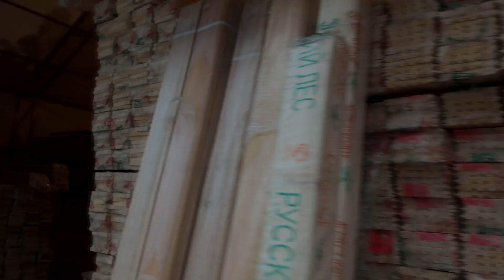Планкен из сосны, сорт ВС. Обзор материала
Друзья!
В этом видео мы хотим показать вам небольшой обзор на планкен из сосны в сорте ВС.

Подробности по телефону:
Заходите на наш сайт: лесобаза.рф